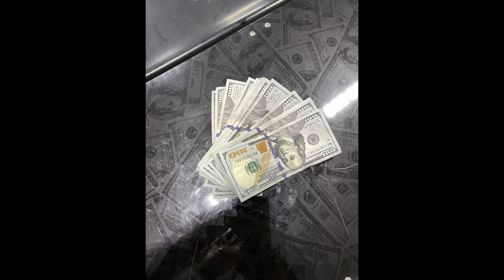HEAVY HITTERS in the 28" SHOOTOUT!!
Took Griffey to Byron Dragway for a Friday night 28" Shootout.

Round #1:  Bryan Price, Twin Turbo LS 4th Gen Camaro.
Round #2:  Scott Dorr, Turbocharged SBF New Edge Mustang.
Round #3:  Bye.
Round #4 (Finals):  Joe Koch, Turbocharged LS Foxbody Mustang.

Here are the timestamps for the video:
0:00 - Introduction
0:47 - DOT Bracket and Driver List
1:18 - Test Hit 1
1:38 - Test Hits 2-4
2:13 - Elimination Round #1
4:20 - Elimination Round #2
5:19 - Elimination Round #3
6:16 - Elimination Round #4 Finals
7:55 - Closing

Racing Adventures with Griffey, the Calypso Green Foxbody

Pretty girl air fresheners, fuzzy dice, and shag dash for the win!!

Next Outing:  Sometime in September.

Josh